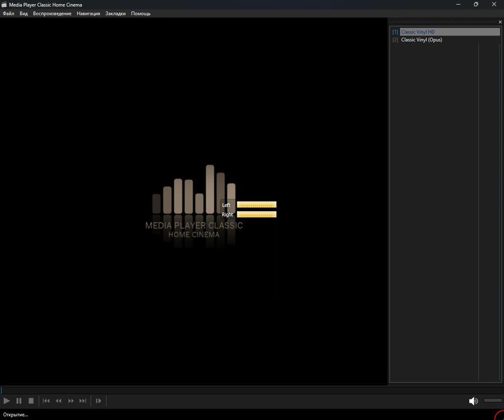icecast - unwind (Media Player Classic Home Cinema) (31.03.2024)